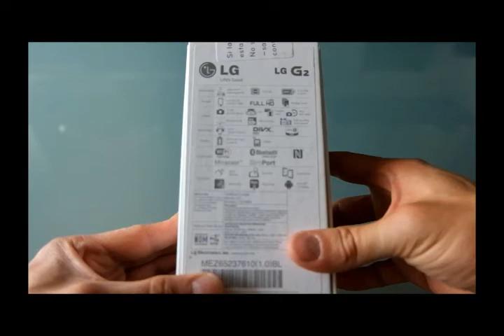LG G2 | Unboxing en español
Primera Vista al SmartPhone más potente de LG y posiblemente del mercado en este momento, el LG G2.